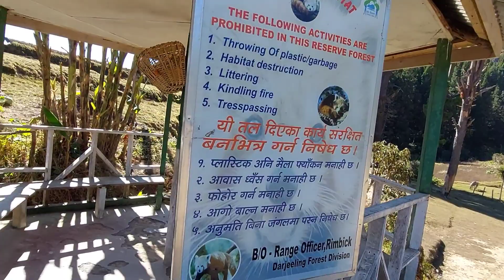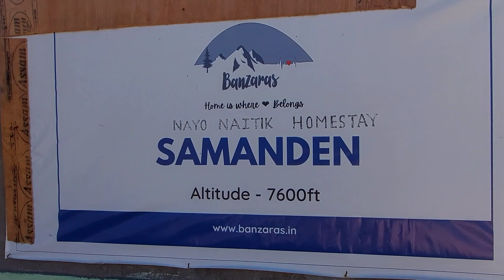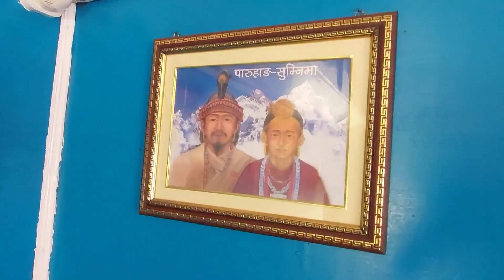Sandakphu Phalut trekking trails (Part-3) Gorkhey-Silent Valley-Alubari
Sandakphu Phalut trekking trails (Part-3) Gorkhey-Silent Valley-Alubari Camp

29th November 2022 On the first day of trekking I have covered 8hrs of route starting first from Bhareng (West Sikkim) at around 09am to Gorkhey Village (2hrs journey) then from Gorkhey to Samanden Village (Silent Valley) it was further 2hrs Trek.
From Samanden  Village I have started at 12pm after having lunch and covered almost another 4hrs exhaustive journey crossing ridges and valleys to reach Alubari SSB Camp site at 04:00pm.
And here comes the wonderful 1st close look of Mt. Kanchanjunga. Extensive,  huge bold and beautiful Kanchanjunga.